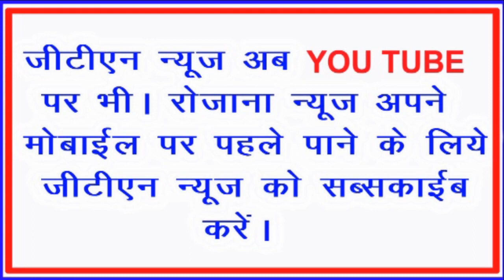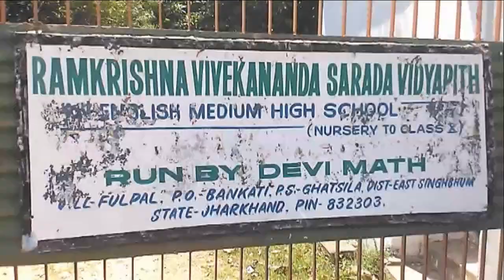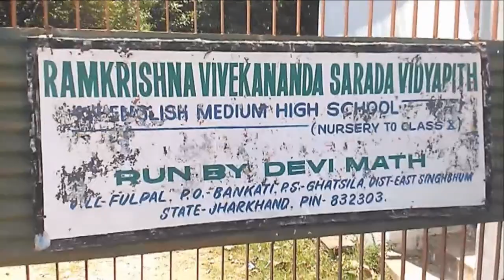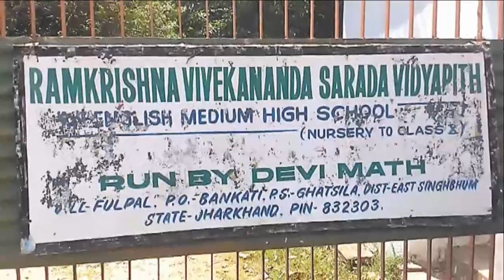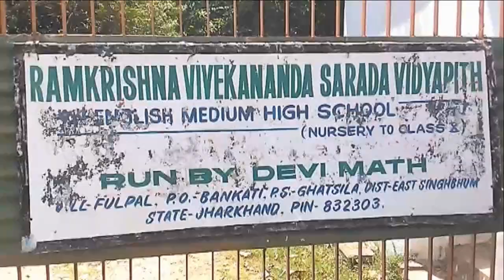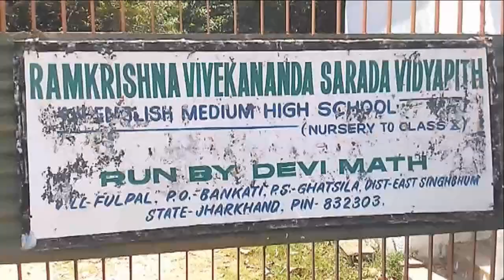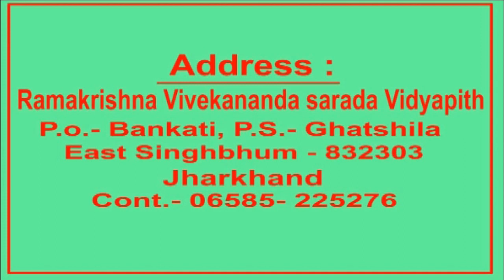GTN NEWS JHARKHAND